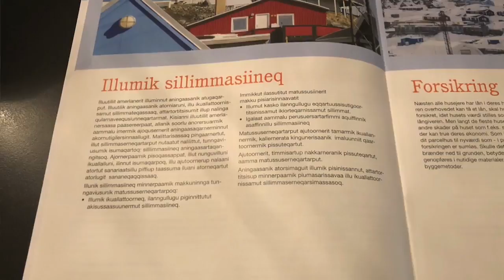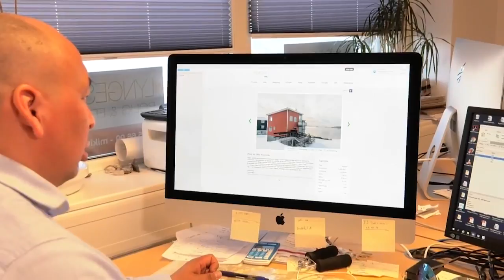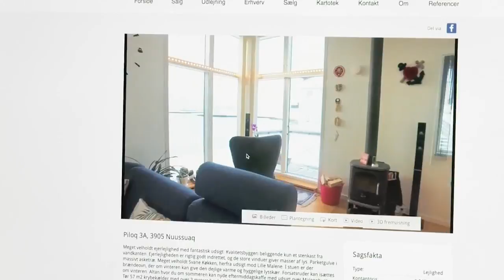Nalituunik pisineq (3:6) KNR 16.04.2018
Nalituunik piseqqaassamaartunut apeqqutit paasissallugit soqutiginarsinnaasut sammivagut.

Aallakaatitassiortoq Josef Kajangmat